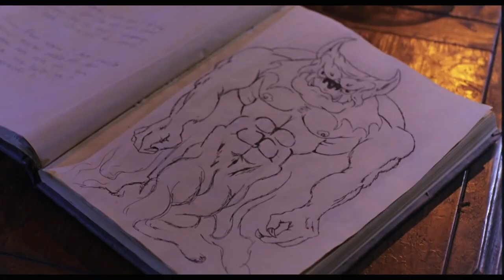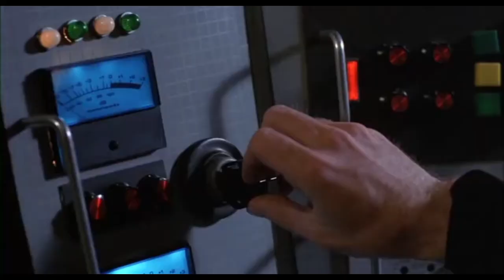The Top Ten Fred Olen Ray Films A Countdown of Cinematic Cheese and Glory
Read More Funny Stories Here!
Our Discord to discuss Movies and Pictures